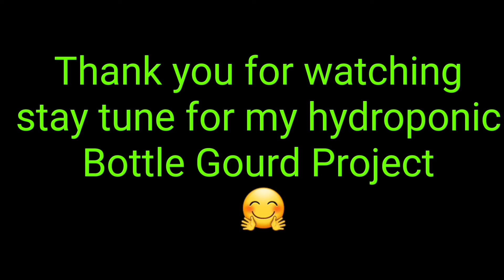NEW Soil to Hydroponic Bottle Gourds(Kodu)Winter Project Coming Soon (Shokher Bagan 2020)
SOIL TO HYDROPONIC BOTTLE GOURDS COMING UP SOON🤗